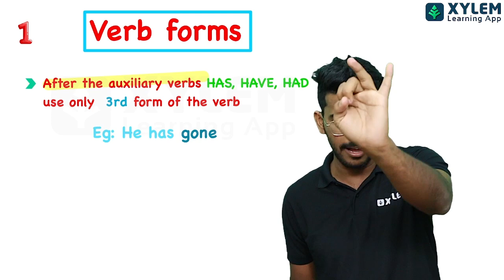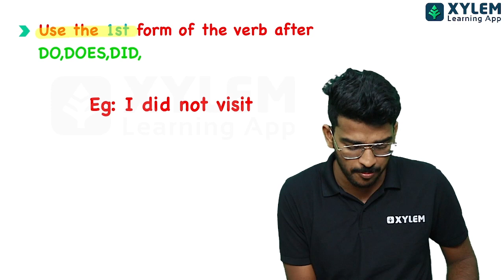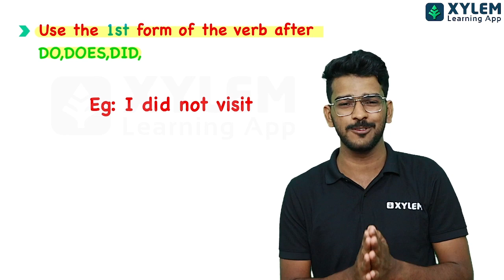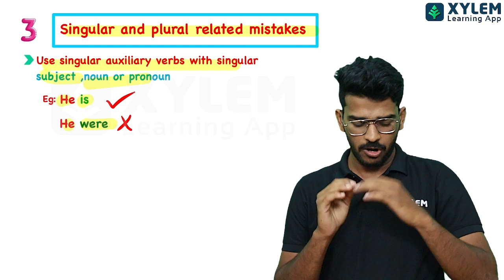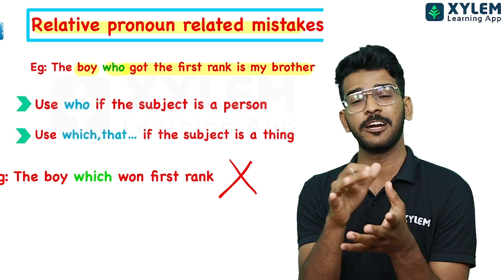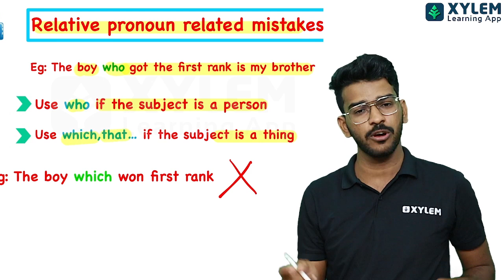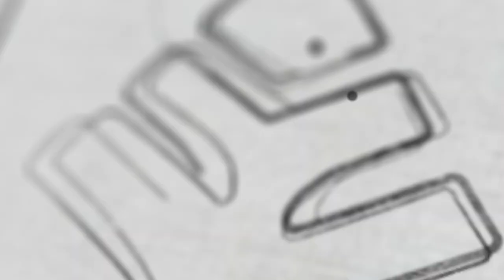Class 8 English | Basic Grammar Series / Part 5 - Editing | XYLEM Class 8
👋HELLO LEARNERS!!